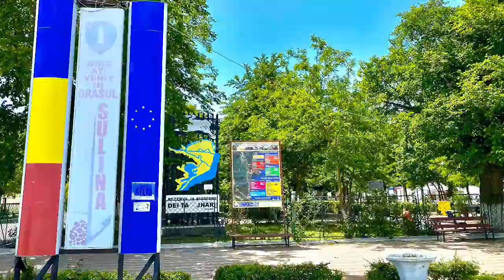Delta Dunării Tulcea Mila 23 Sulina